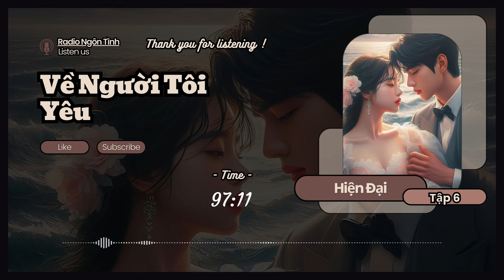[Tập 6] Về Người Tôi Yêu - Quyết Định Mạnh Mẽ: Sức Mạnh Tình Mẫu Tử và Sự Hy Sinh | Radio Ngôn Tình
*THÔNG TIN TRUYỆN*
- Tên truyện: Về Người Tôi Yêu
- Thể loại: Ngôn Tình, Đô Thị, Tiểu thuyết hiện đại, tình yêu trong thế giới thực với kết cục viên mãn
*GIỚI THIỆU*
Trong thế giới của Lương Tị, tình yêu bắt đầu bằng những rung động mơ mộng và lãng mạn, nảy nở từ cái nhìn đầu tiên. Ngược lại, đối với Lý Thiên Thuỷ, tình yêu chỉ là một thỏa thuận kinh doanh, một món nợ cần được thanh toán, và cũng là người yêu cũ của bạn thân anh ta.

Khi cuộc sống của họ bị cuốn vào vòng xoáy của những khoản nợ chồng chất, Lương Tị và Lý Thiên Thuỷ quyết định cùng nhau khám phá Tây Bắc qua một hành trình đầy thử thách. Trên đường đi, họ không chỉ đối mặt với những khó khăn của cuộc sống mà còn phải đối diện với những cảm xúc sâu kín nhất của chính mình.

"Về Người Tôi Yêu" là câu chuyện về sự trưởng thành, về tình yêu chân thành và lãng mạn, được thể hiện qua từng bước đi vững chắc của hai con người, khi họ cùng nhau vượt qua mọi thử thách để tìm đến với hạnh phúc thực sự.
*NỘI DUNG TẬP*
Khám phá hành trình đầy cảm xúc của Lương Tị, người phụ nữ mạnh mẽ đối mặt với thử thách trong công việc và cuộc sống gia đình. Lắng nghe câu chuyện về quyết định dừng dây chuyền sản xuất để tiết kiệm chi phí và sắp xếp cho công nhân nghỉ ngơi, cũng như sự quan tâm đặc biệt đối với một nữ công nhân có hoàn cảnh khó khăn. Cùng chia sẻ những giây phút đời thường đầy ấm áp và sự quan tâm lẫn nhau giữa Lương Tị và Lý Thiên Thuỷ.

Các bạn có thể ủng hộ kênh qua những cách sau:
1) Đăng ký thành viên để được hưởng những ưu đãi đặc biệt
2) Ngân Hàng Vietinbank, Số Tài Khoản: 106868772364
*LỜI CÁM ƠN*
Xin chào các bạn, chúng mình xin gửi lời cám ơn chân thành đến tất cả những người đã lắng nghe truyện trên kênh YouTube Radio Ngôn Tình.

Chúng mình rất vui mừng khi nhận được sự quan tâm và ủng hộ của quý vị và các bạn đối với những câu chuyện tình yêu đầy cảm xúc mà chúng mình đã chọn lọc và thể hiện. Kênh mong muốn mang đến cho các bạn những phút giây thư giãn và lãng mạn, cũng như những bài học ý nghĩa về cuộc sống và tình yêu.

Chúng mình hy vọng các bạn sẽ tiếp tục ủng hộ kênh trong thời gian tới, cũng như chia sẻ những ý kiến đóng góp để chúng mình có thể hoàn thiện hơn nữa. Xin cảm ơn quý vị và các bạn rất nhiều!

*“Copyright @ 2023 Radio Ngôn Tình. Any illegal reproduction of this content will result in immediate legal action.”*